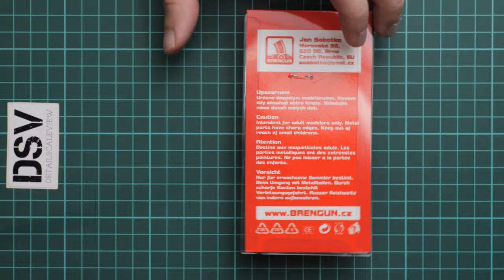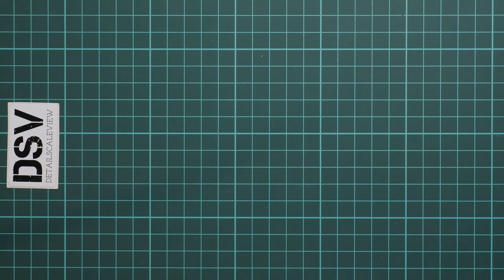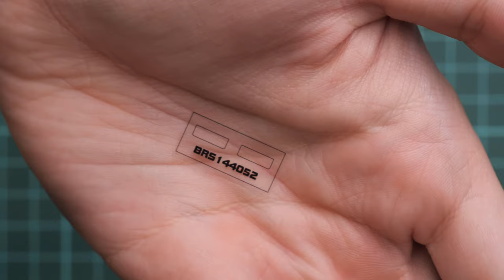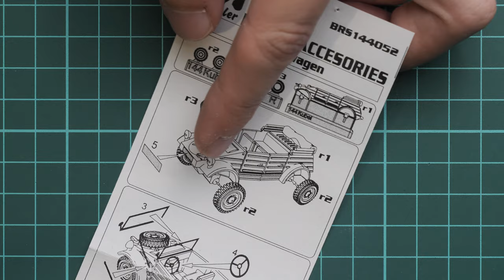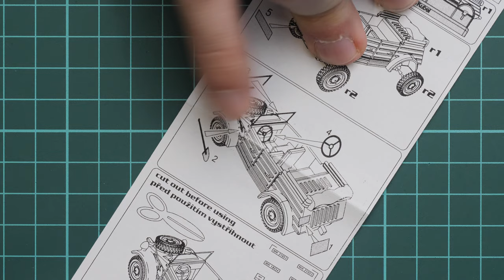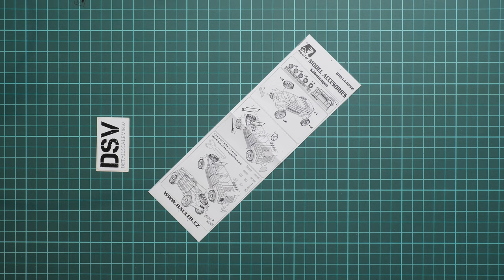Brengun 1/144 Kubelwagen (BRS144052) Review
Today we are going to talk about the tiniest car kit from Brengun. As you can notice, it comes in 1/144 scale and copies German Kubelwagen. Moreover, in one package you will get two models! Let's see what is special here and why it should be easy to build. :)